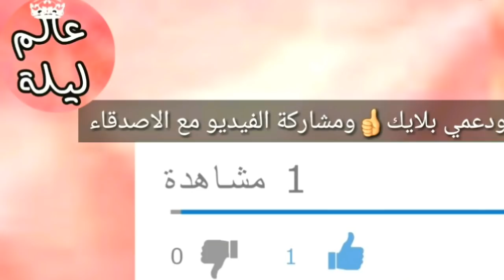ضعيها لمرة واحدة فقطوانسي الشعر تحت الجلد جلد الإوزة والنقط الحمراء وتفتيح خيالي للجسم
ضعيها

تخلصي من الحبوب والشعر تحت الجلد في الساقين واليدين{جلد الاوزه}